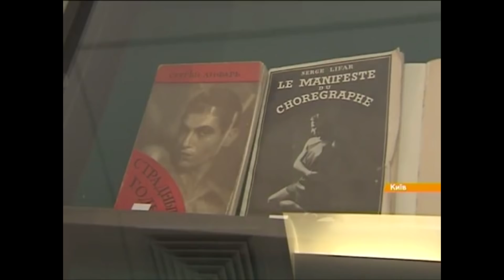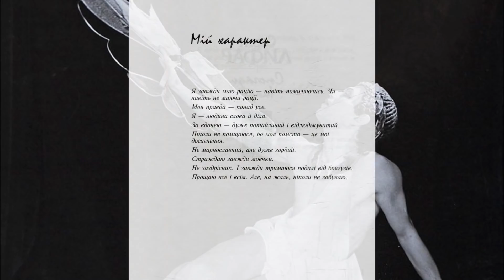Серж Лифар. Легенда світового балету з Києва